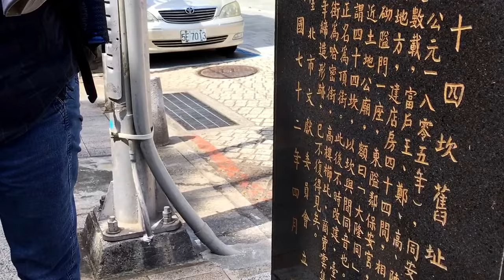鄭勝吉解說44坎2